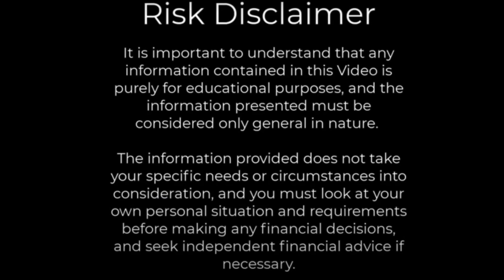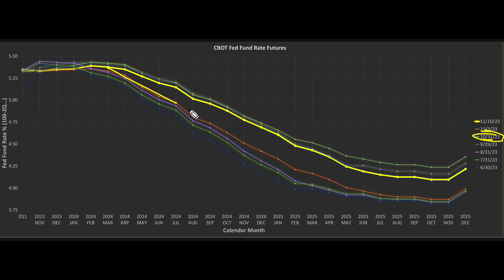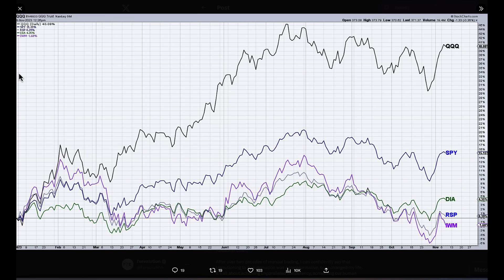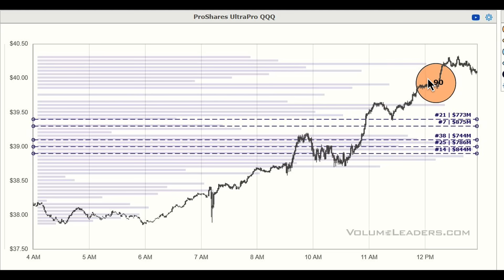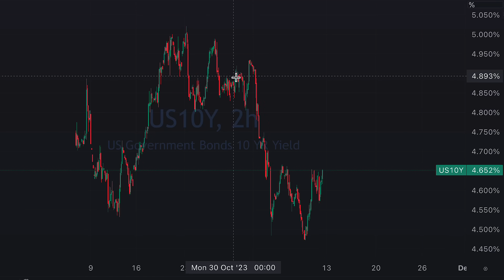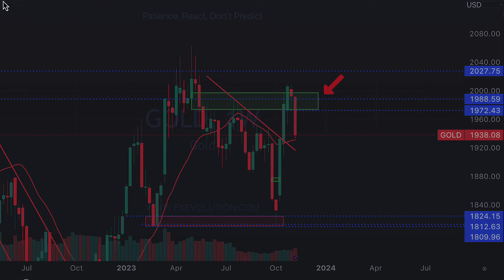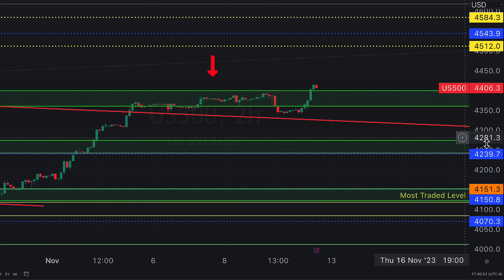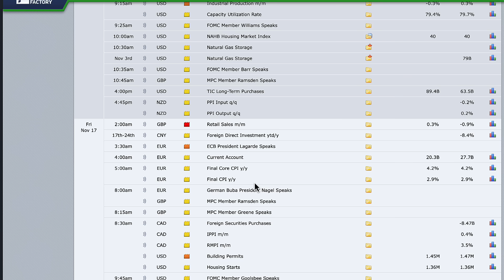This Always Happens Before THE FED SWITCHES!